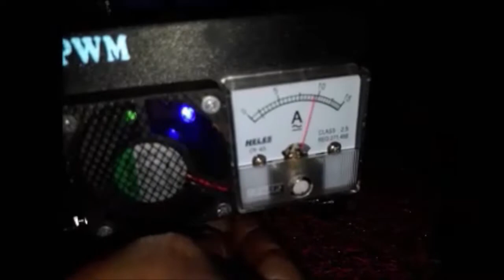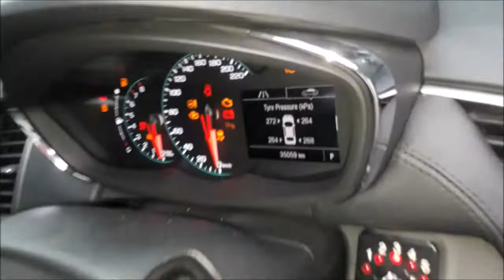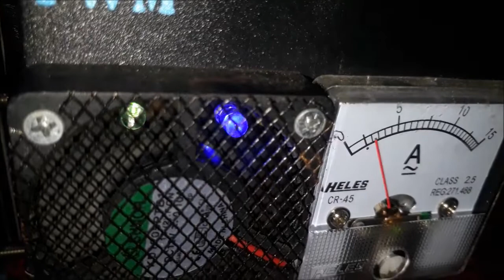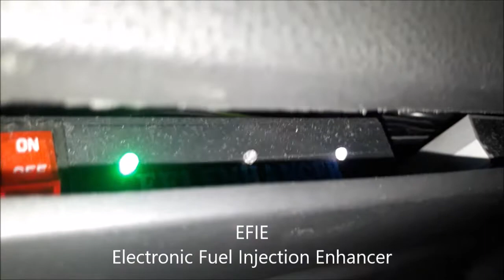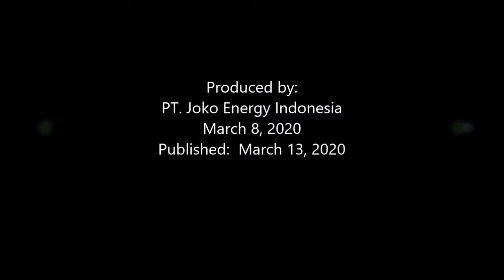Cool review of the Chevrolet TRAX 2017 after using Joko Energy fuel saver for 2 years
Joko Energy’s fuel saver on these Chevrolet TRAX 2017 using HHO reactor which decompose water (H2O) into HHO or oxyhydrogen gas.

Penghemat bbm "Joko Energy" yang dipasang pada Chevrolet TRAX 2017 ini menggunakan reaktor HHO yang menguraikan air (H2O) menjadi gas HHO atau OxyHydrogen.